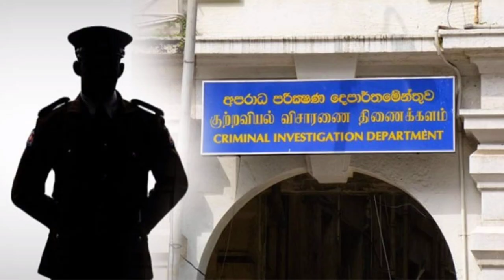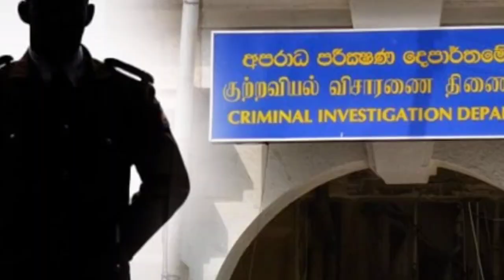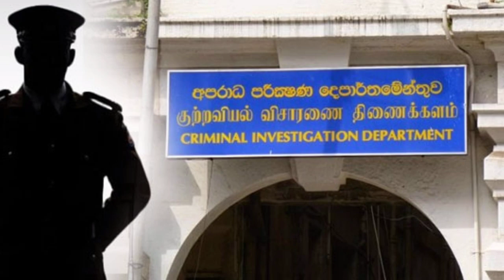BMW சொகுசு கார் விவகாரத்தில் சிக்கிய மகிந்தவின் சகா, அடுத்தது மகிந்தவா?